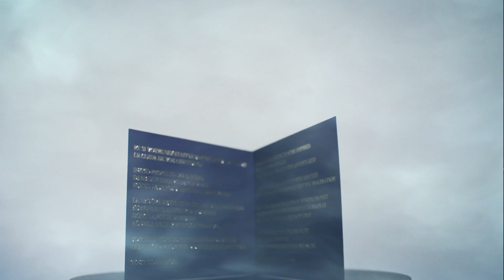Side Effect - Initio | Review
The Tobacco, Vanilla, Rum and Cinnamon harmony of this fragrance is spellbinding. It tantalises the most discerning senses by playing off each of its facets - Leather, animal and the woody note of Vanilla - one by one. Recklessly bold... and stirring. Deeply buried emotions and passions take over. The fragrance lifts the veil on the unsayable. This passionate perfume has the power to plunge its wearer into that altered state where nothing is too daring because there are no risks left.

Notes of Cinnamon Bark, Rum, Tobacco, Saffron, Sandal Wood, Hedione